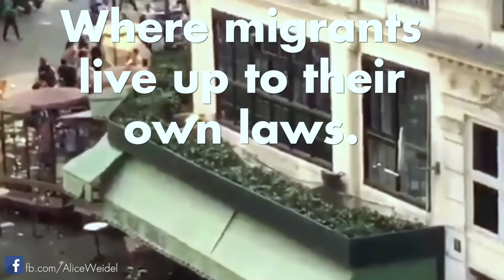Yesterday Paris - tomorrow Berlin!